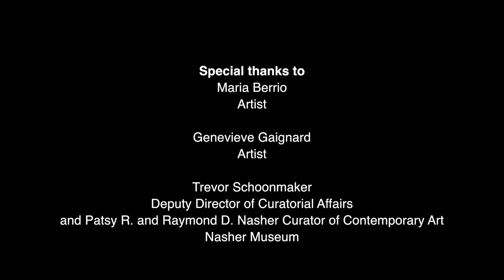Artist Maria Berrio visits the Nasher Museum to talk about her work, "Syzygy."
People Get Ready: Building a Contemporary Collection is on view at the Nasher Museum of Art At Duke University September 1, 2018 – January 6, 2019

J Caldwell
Photographer and Social Media Manager, Nasher Museum

Producer
Wendy Page Hower
Director of Engagement and Marketing, Nasher Museum

Maria Berrio
Artist

Genevieve Gaignard
Artist

Trevor Schoonmaker
Deputy Director of Curatorial Affairs and Patsy R. and Raymond D. Nasher Curator of Contemporary Art
Nasher Museum

Sarah Schroth
Mary D.B.T. and James H. Semans Director, Nasher Museum

Rachel Goodwin
Graphic Designer and Web Content Manager, Nasher Museum

Maria Berrio, Syzygy, 2017. Collage with Japanese paper and watercolor on canvas, 80 × 96 inches (203.2 × 243.8 cm). Collection of the Nasher Museum of Art at Duke University. Gift of Nancy A. Nasher (L'79, P'18, P'22) and David J. Haemisegger (P'18, P'22). Image courtesy of Praxis Gallery, New York, New York.